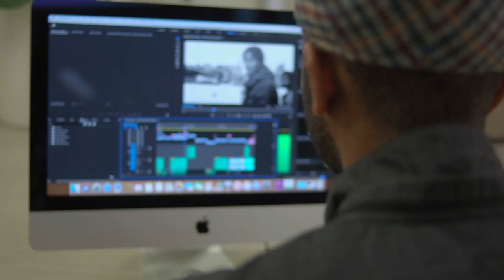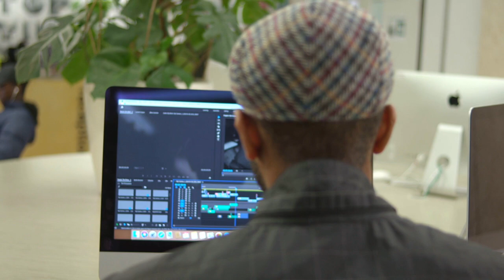Crescencio Ferreira | MA Documentary Film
Meet Crescencio Ferreira, a graduate from MA Documentary Film at London College of Communication.